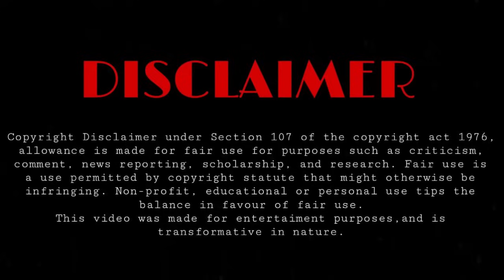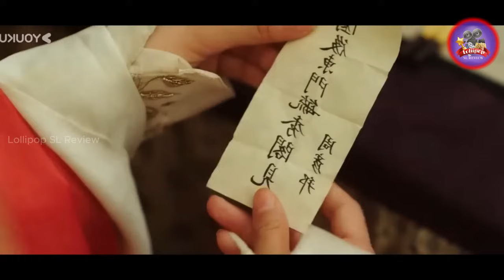The Double Sinhala Review | ආදරෙයන් බැඳුනු ආදිපාදවරයාගේ උදව් ඇතිව පළිගන්න එන වංශවත් පවුලක තරුණිය |05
Welcome To Our Recap Of The Double chinese Drama Explained in Sinhala

It tells the story of Xue Fang Fei, the daughter of a well-off county magistrate who lost everything after a major upheaval. Saved by Jiang Li, the daughter of the Secretariat Director, she took on the identity of Jiang Li and returned to the capital.

With the help of Duke Xiao Heng and others, she overcame numerous hardships, tirelessly fought against injustice, rescued her father, who had been wrongly imprisoned, assisted Xiao Heng in upholding justice, and protected the common people. in this video , we'll be going over all the key moments and points that made this movie so unforgettable.

2023 New movie sinhala explanation
Sweet First Love sinhala review